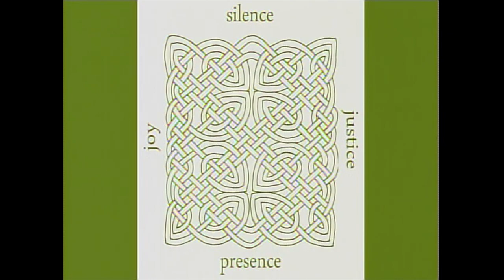Finding an alternative model: Royal Rhodes, Ph.D. at TEDxKenyonCollege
Royal moves beyond the usual frame of definitions regarding leadership. He proposes an alternate, more spiritual model, beyond a set of skills to principles of personhood: silence, presence, joy, and justice.